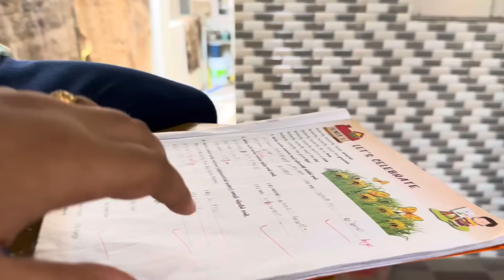હિરવા ને લેસન કરવાની અનોખી જગ્યા🙄શ્રીનાથજી થી ઠાકોરજી માટે શું ખરીદી કરી ! સોસાયટીમાં ગોરમા ની પૂજા